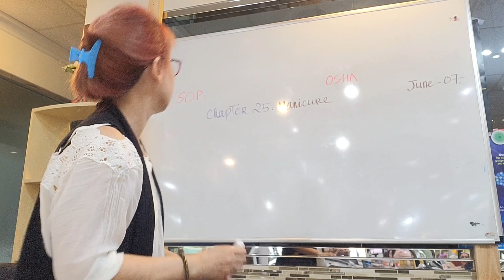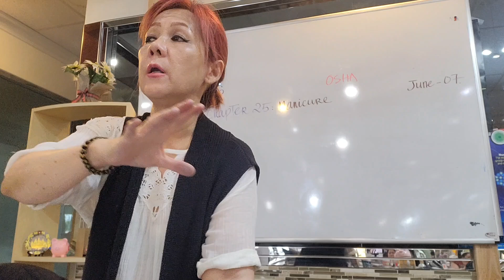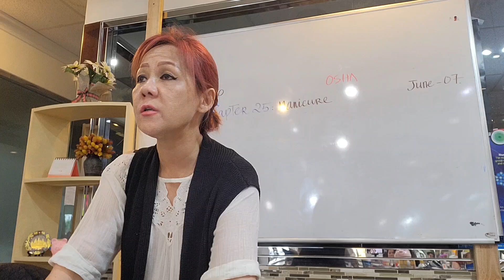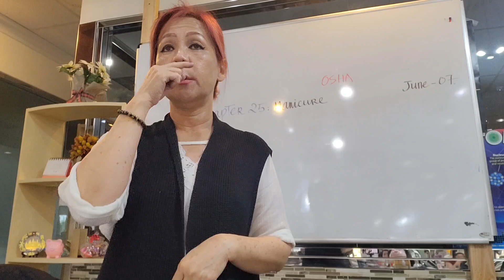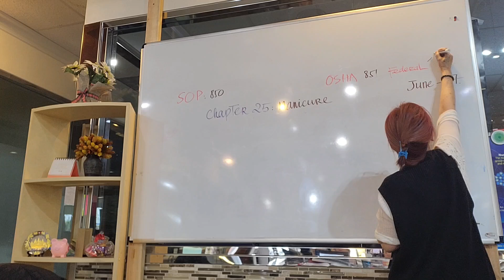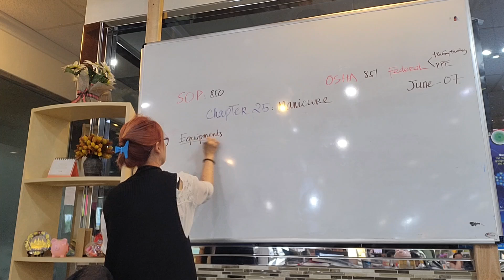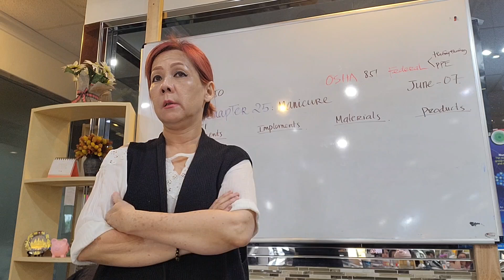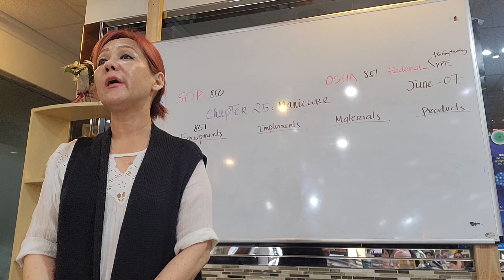bai. 25 , year2024